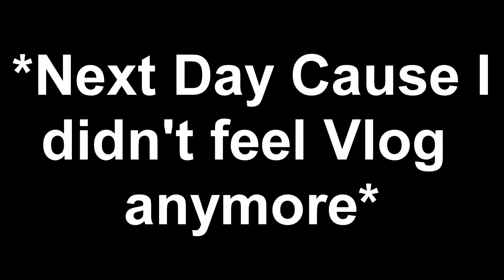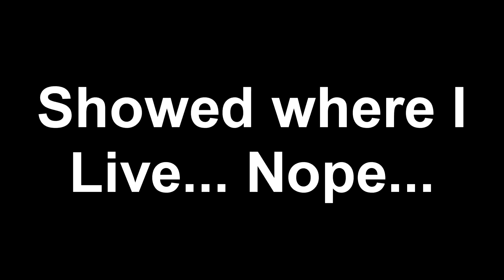THERE WAS A TRAGEDY... **Car Crash**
This is one of the most insane things I have ever seen...
Im still shook...
Hope you enjoyed this video!
I'm a 16 year old kid living on the East Coast. I do a lot of random crazy things. I live on a farm and enjoy the beach. This is my life!